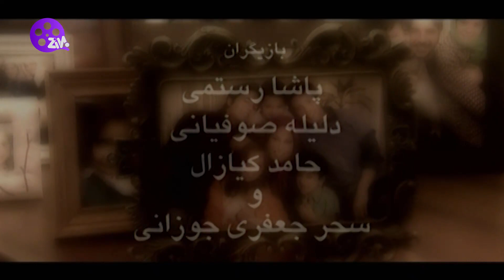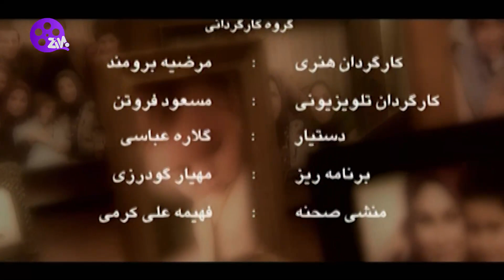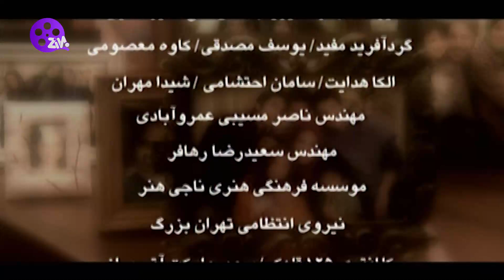Hame bachehaye man E12 | 12 سریال همه بچه های من - قسمت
خلاصه داستان
 داستان زندگی زن میان‌سالی‌است با بازی مهرانه مهین ترابی، که استاد دانشگاه است و زندگی حرفه ای موفقی دارد ولی علی‌رغم مجرد بودنش برای همه فرزندان خواهران و برادران و حتی پسر همسایه حکم مادری مهربان را دارد.

:بازیگران
مهرانه مهین ترابی، امیرحسین صدیق،رامین ناصرنصیر، بهناز توکلی، پاشا رستمی، ستاره پسیانی،لیلی رشیدی، محسن قاضی مرادی، امیرکاظمی و...